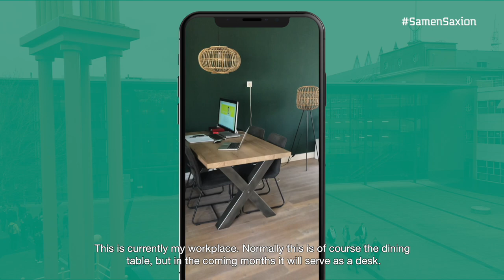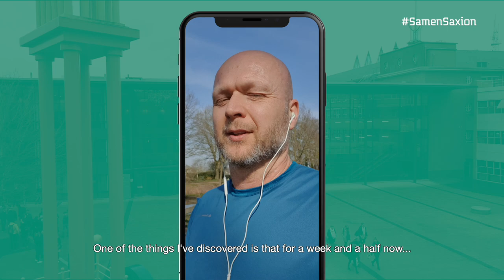SamenSaxion 9 April 2020 | Saxion University of Applied Sciences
Following classes from your bed, teaching a class and helping your kids with their homework at the same time, not being able to chat next to the coffee machine or outside the classroom. A lot has changed the last couple of weeks for students and employees of Saxion. With SamenSaxion (together Saxion) we show you how we deal with all those changes. 👨‍💻

In the upcoming weeks students, teachers, researchers, supporting personnel and lecturers will give an insight into their daily lives. 🎥

Feeling social?